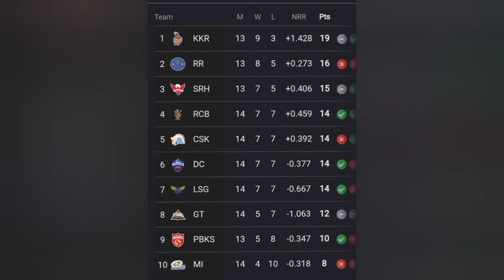CSK vs RCB yesterday match//RCB win by 27 runs//nice match//love cricket//viral